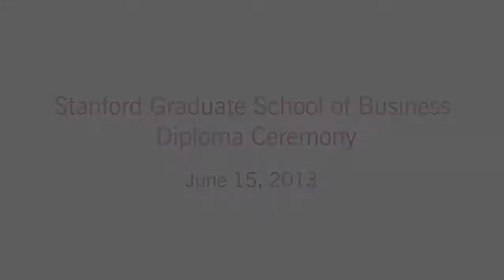Stanford Graduate School of Business 2013 Graduation Highlights